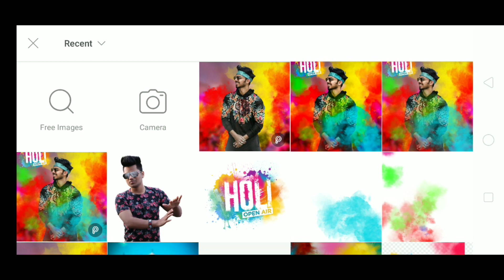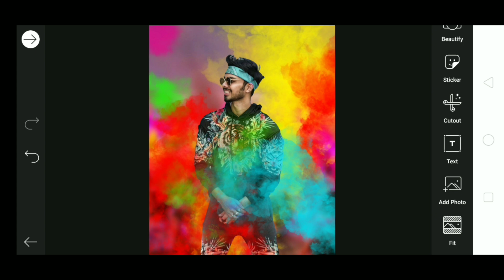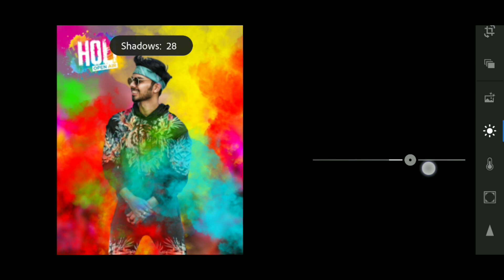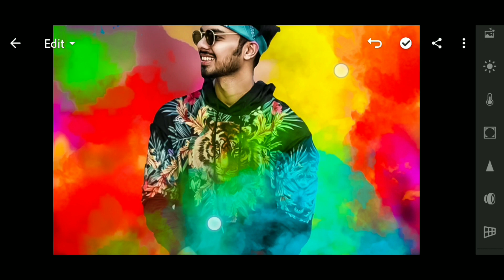Holi Special Picsart Editing Tutorial || Vijay Mahar Photo Editing || Happy Holi Photo Editing 2020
Your Quries --
✔️Vijay Mahar Happy Holi Photo Editing In Picsart
✔️Vijay Mahar New Instagram Viral Photo Editing In Picsart
✔️ Vijay Mahar New Holi Photo Editing
✔️Picsart Editing